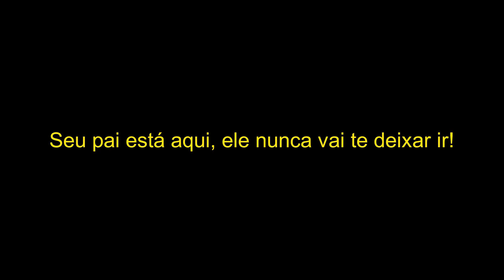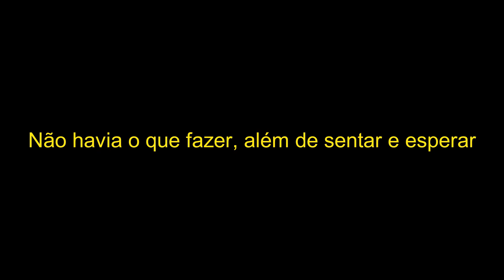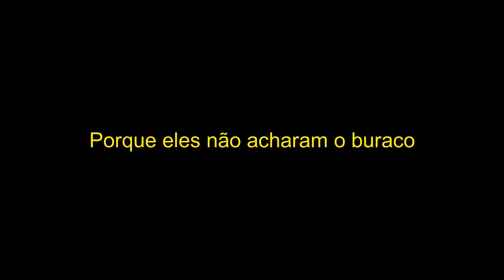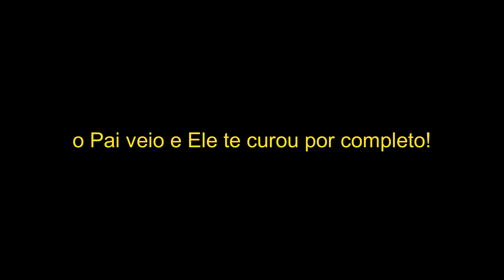Neal Morse - 04 - Jayda (Legendado em Português-BR)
Nesta música Neal conta sobre a dificuldade que teve com a sua filha recém nascida, que nasceu com um grave problema no coração.